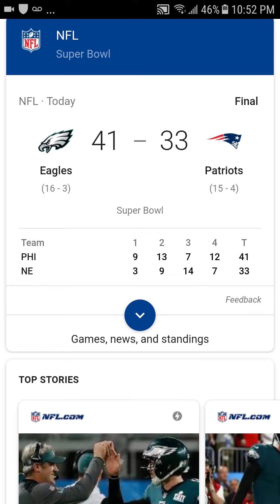Eagles beat Patriots 41 -33 in Super Bowl 52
Tom Brady on Tom Brady how you're shady and deflatee spying on people to learn their game plan but you just got smacked in the face man